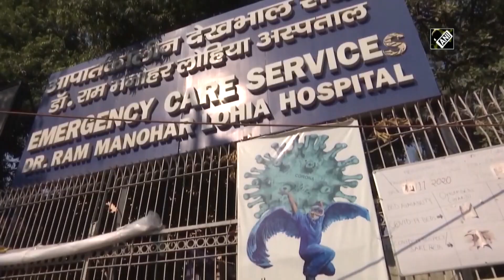COVID-19: Over 20 lakh people vaccinated in India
New Delhi, Jan 27 (ANI): A total of 20,29,480 beneficiaries have been vaccinated in India for COVID-19 by January 27. Country reported 12,689 new COVID-19 cases and 13,320 discharges in last 24 hours. With new infections, the COVID tally of the country stood at 1,06,89,527, with 1,76,498 active cases.